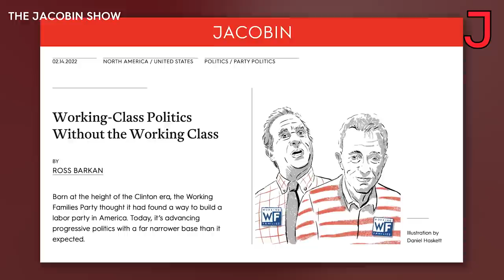The Fall of the Working Families Party? w/ Ross Barkan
Jen Pan sits down with Jacobin columnist Ross Barkan to discuss his latest article in Jacobin titled “Working-Class Politics Without the Working Class.” Barkan takes a critical look at the Working Families Party, a Clinton-era political project that has moved from the goal of advancing a new labor party in America to a progressive politics with a far narrower base.